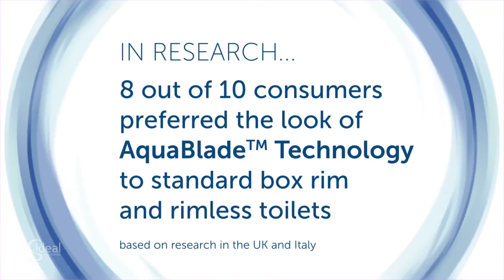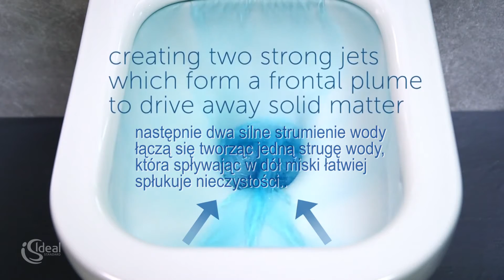AquaBlade od Ideal Standard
System AquaBlade® wykorzystuje w swym działaniu nowoczesną technologię mikrokanałów (tzw. ‘Microslot’), dzięki którym tuż przy górnej krawędzi miski, woda tworzy intensywną kaskadę, która połączona w jedną całość wzmacnia efekt spłukiwania. Wyłączna i opatentowana technologia oferuje doskonałą wydajność spłukiwania, nawet przy mniejszych ilościach wody.

W przeciwieństwie do istniejących systemów spłukiwania, które nie obejmują całej wewnętrznej powierzchni miski – technologia AquaBlade® daje optymalny efekt, spłukując za każdym razem cała powierzchnię miski już od górnej jej krawędzi i utrzymując jej wnętrze w nieskazitelnej czystości.

Technologia spłukiwania Ideal Standard AquaBlade® jest dostępna w produktach typu kompakty WC, miski stojące i wiszące.